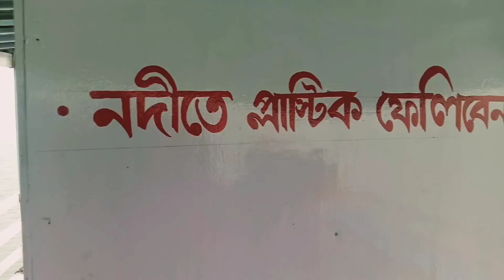আজ সুন্দর বনে পোচুর ঠান্ডা